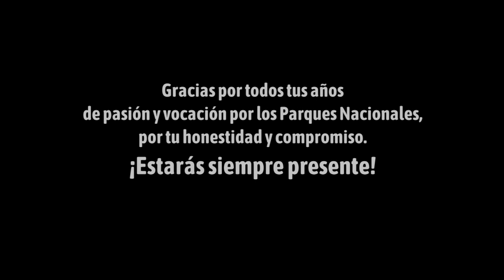El recuerdo de un querido guardaparque Domingo Nuñez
Domingo tenía 53 años y se desempeñó cumpliendo funciones en distintas seccionales, luego en la Unidad Operativa Noroeste en Villa la Angostura como jefe de zona y más tarde jefe del cuerpo de guardaparques en el Parque Nacional.

Ingresó a la Administración de Parques Nacionales  con la promoción N° 19 en el año 1993. Su primer destino fue la Seccional Tronador, luego Arrayanes, Isla Victoria, Limay, Angostura y finalmente Bariloche junto a su esposa, también guardaparque. Se caracterizaba por ser un trabajador incansable, dedicando gran parte de su tiempo a cuestiones operativas, de emergencias, institucionales, educativas y de gestión.

De su trayectoria se destaca haber sido reconocido por la Administración de Parques Nacionales  en el año 2011 con una “Medalla al Mérito”, tras su accionar como guardaparque en un procedimiento de control y vigilancia  donde fue agredido con armas de fuego por cazadores furtivos.

También, otro de sus labores destacados, fue en la Erupción del Cordón Caulle – Puyehue, como integrante del COE de Emergencias de Villa la Angostura, en la asistencia a pobladores, habitantes, monitoreos ambientales, y un sin fin de tarea que demandaron la reconstrucción de todo un pueblo.

Luego de una amplia trayectoria en Villa la Angostura, en el año 2020 se trasladó junto a su familia a Bariloche, como jefe del Cuerpo de Guardaparques.

Mingo, como lo conocemos en Parques, no dejaba espacios vacíos, quería estar presente en todo, acompañando, asistiendo, dando ideas, aportando y también disintiendo, pero siempre estaba. Era difícil seguirle el ritmo.

Parques fue su vida. Trabajó hasta que su cuerpo ya no pudo más físicamente, y siguió aportando hasta que su salud se lo permitió.

Honestidad y vocación, lo describen tal cual era, alguien que dejó una hermosa huella en esta institución y en los corazones de las personas.